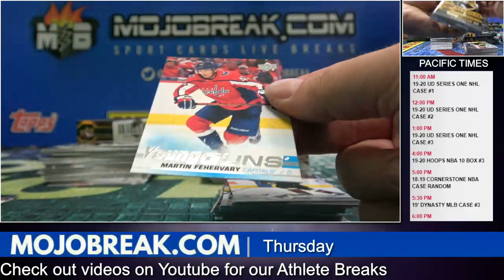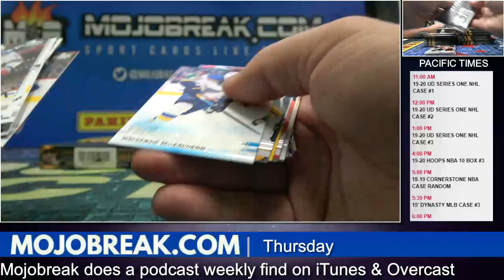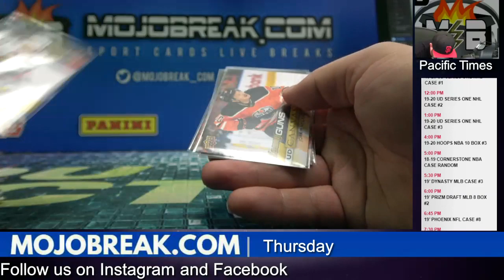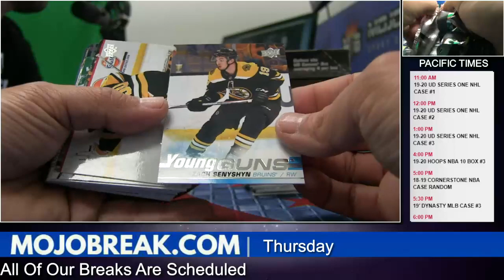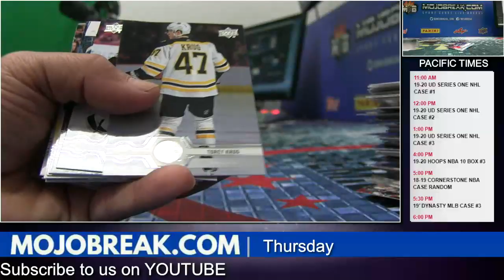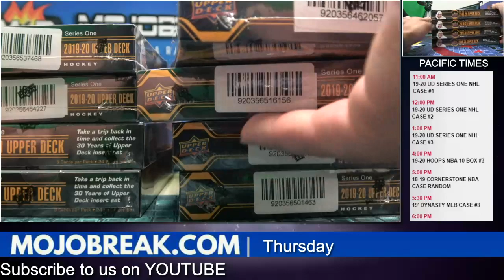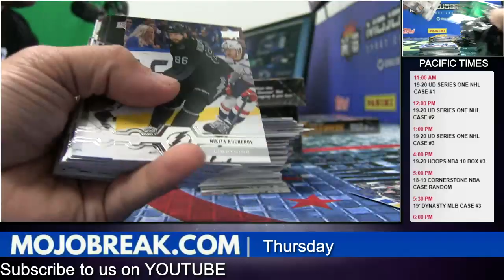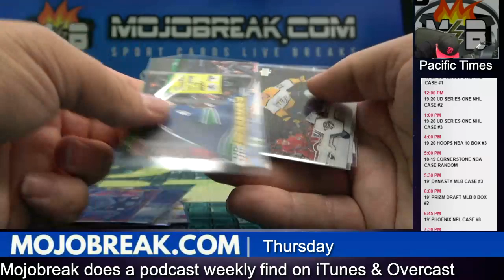19-20 Upper Deck Series One Case Breaks!